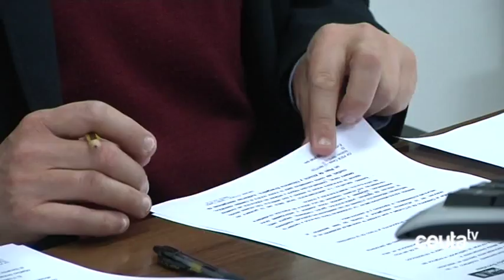El PSOE propone un Comisión que garantice la correcta ejecución de los contratos públicos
El PSOE propondrá a la Gobierno en el próximo pleno de la Asamblea la creación de una Comisión de Contratación que vele por la correcta ejecución de los contratos públicos. Dicha comisión estaría integrada por miembros de todos los grupos político con representación en la Asamblea  y tendría potestad para recibir la información necesaria  de técnicos municipales y de las propias empresas adjudicatarias así como para solicitar los informes pertinentes al secretario así como cualquier otra cuestión relacionada con los contratos de carácter público.